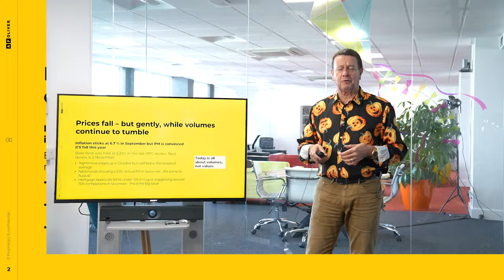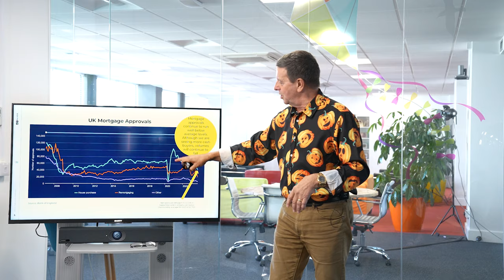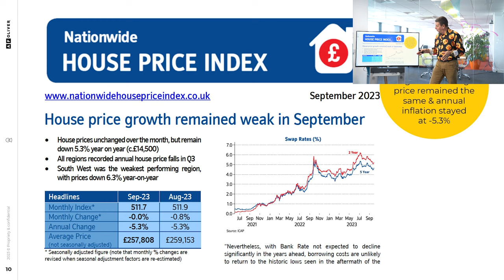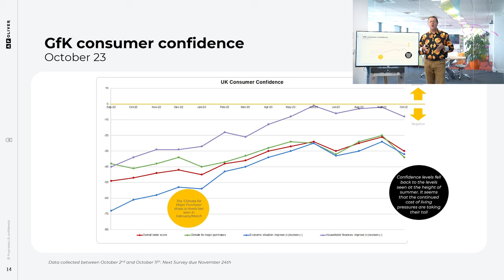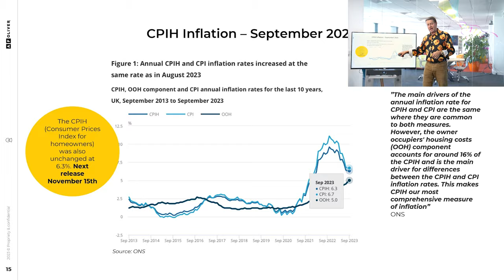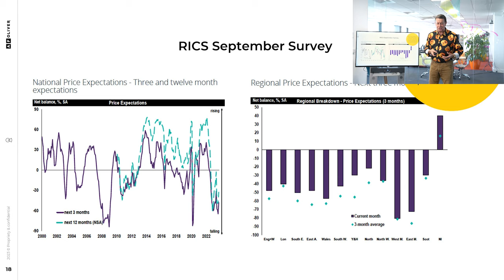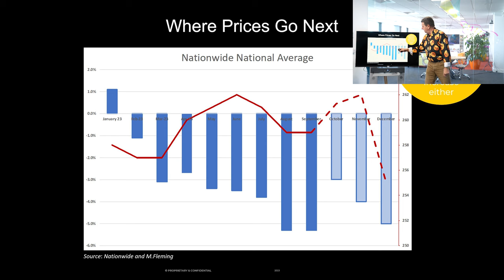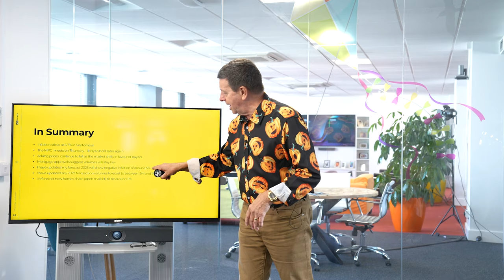MarketCast XV - Housing Market Forecast by Matt Fleming at AF Oliver